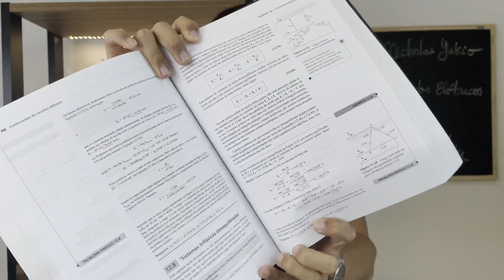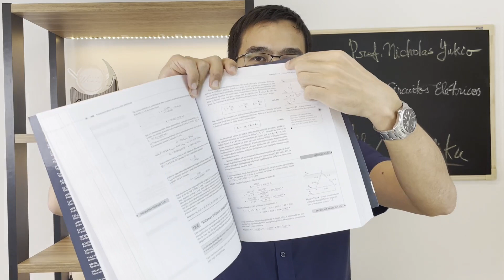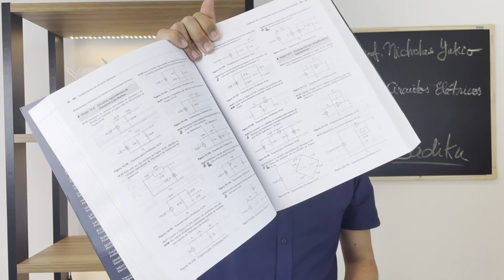Fundamentos de Circuitos Elétricos | Alexander e Sadiku [Indicação de livro]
📚 Livro "Fundamentos de Circuitos elétricos" de Alexander e Sadiku na Amazon:

Da capa do livro "Fundamentos de Circuitos elétricos" de Alexander e Sadiku
: Este livro é uma das referências mais tradicionais para a conceituação da análise de circuitos elétricos. A metodologia de ensino, mantida de edições anteriores, foi elaborada com o objetivo de exercitar o senso crítico dos estudantes e habilitá-los a analisar e interpretar determinados problemas da área. Trata-se de leitura essencial para estudantes de engenharia elétrica que desejam compreender melhor a teoria sobre o tema e desenvolver habilidades básicas de projeto. Razões para comprar: Conteúdo pedagógico (termos-chave e fórmulas mais importantes em destaque, hipertextos que apresentam dicas ou lembretes conectando conceitos); Cerca de 400 problemas novos ou modificados divididos em práticos, teóricos e computacionais (programas: Matlab, Pspice e KCIDE); Seção especial, em todos os capítulos, que fundamenta um método de seis etapas para a resolução de problemas envolvendo circuitos.

📷 Equipamentos utilizados para gravação dos vídeos:
Câmera Sony A6400 (exceto aulas)
Apple iPhone 12 (128GB) (exceto aulas)
Microfone Rode Wireless Go II (exceto aulas)
Mesa digitalizadora Wacom One CTL472
Webcam Logitech C922 Full HD 1080p Preta (vídeos antigos)
Webcam Logitech UltraHD 4K BRIO (vídeos novos)

📚 Meus livros preferidos de circuitos elétricos:
Dorf & Svoboda
Alexander & Sadiku
Nilsson & Riedel